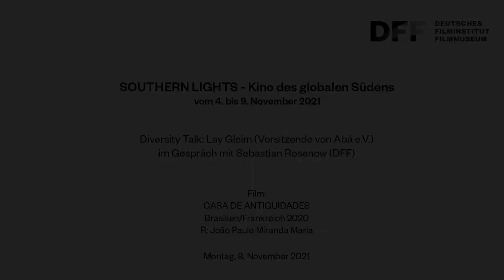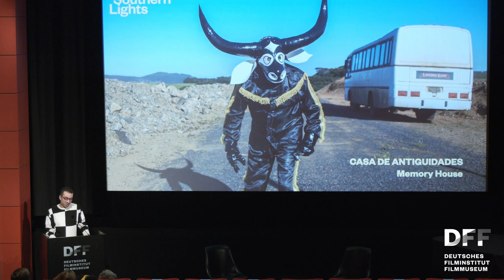SOUTHERN LIGHTS 2021 // Diversity Talk zu MEMORY HOUSE (BR/F 2020)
Diversity Talk zu MEMORY HOUSE (BR/FR 2020)
Lay Gleim (Vorsitzende von Abá e.V.) im Gespräch mit Sebastian Rosenow (DFF). Aufzeichnung der Veranstaltung vom 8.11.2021 im Kino des DFF

Cristovam, ein Schwarzer aus dem ländlichen Norden Brasiliens, zieht in eine Stadt im Süden, eine österreichische Kolonie, um in einer Milchfabrik zu arbeiten. In der seltsamen Siedlung sieht er sich mit fremdenfeindlichen, konservativen Menschen konfrontiert. Er entdeckt ein verlassenes Haus voller Gegenstände und Erinnerungsstücke, die ihn an seine Herkunft erinnern. Er richtet sich dort ein und findet die Verbindung zu seinen Wurzeln wieder. Langsam beginnt Cristovam eine Metamorphose.

Diese Vorführung wird begleitet von einem Diversity Talk: In diesen Talks greifen Expert:innen aus der Frankfurter Stadtgesellschaft Themen der Filme auf und verbinden sie mit aktuellen gesellschaftlichen Diskursen.

Lay Gleim, geboren in Brasilien im Bundesstaat Bahia, lebt in Deutschland seit 2006. Sie ist Mutter von zwei Kindern und arbeitet zurzeit als Erziehungshelferin. Sie ist Vorsitzende von Abá e.V. und eine der Koordinatorinnen des Projekts Integrationslotsen. Sie engagiert sich insbesondere für migrantische Eltern und Kinder und hat bereits mehrere Kunstprojekte und Projekte zu politischen Themen durchgeführt. Diskriminierung und Rassismus in Brasilien kennt sie aus eigener Erfahrung.

Film:
CASA DE ANTIGUIDADES
Brasilien/Frankreich 2020
R: João Paulo Miranda Maria